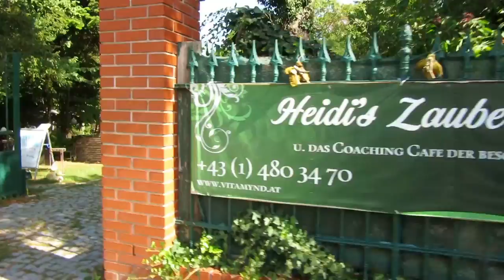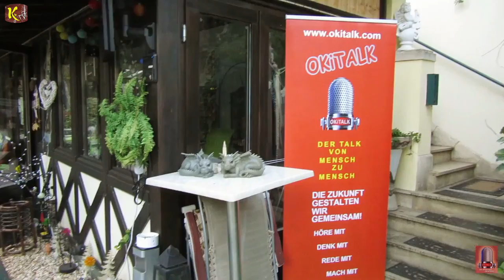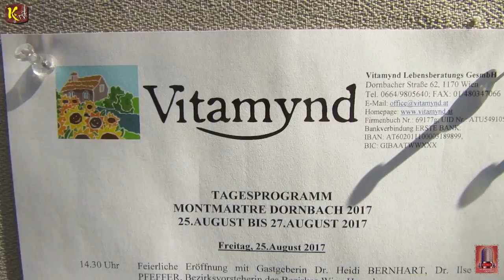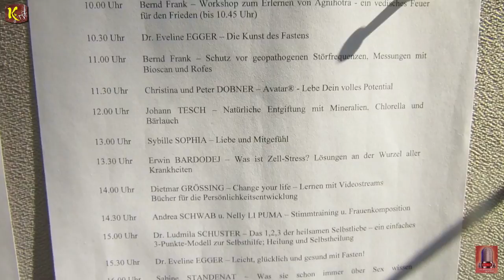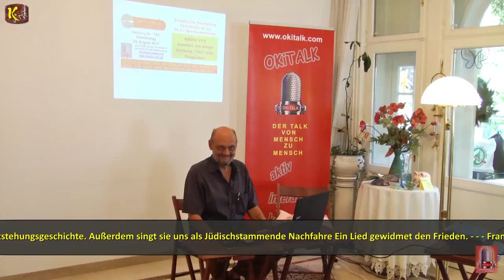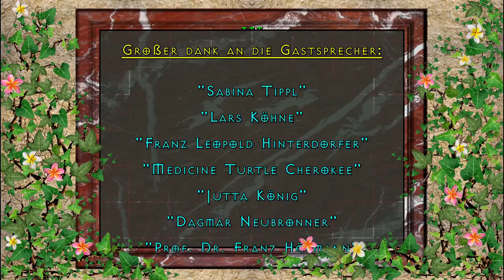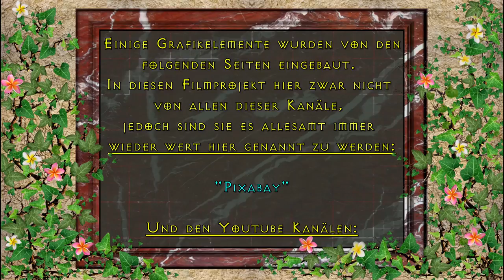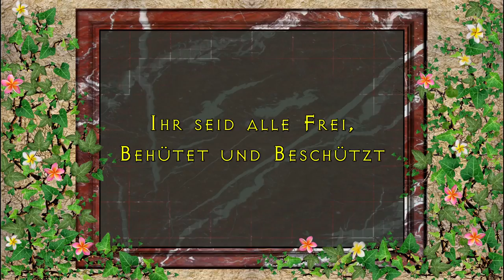2. OKITALK-Medienfestival - TEIL 1 - Eröffnungsrede & Impressionen